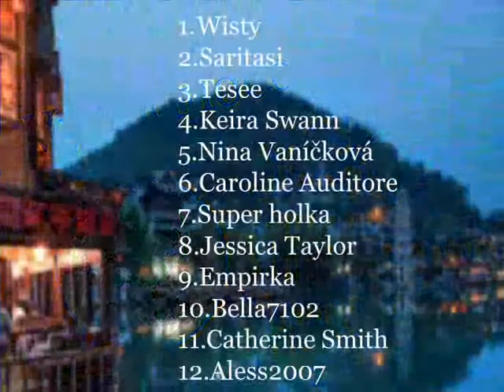Video k zájezdu se soutěží - Asie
Hudba - BTS